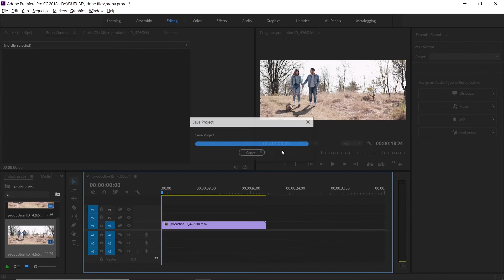How to do Cinematic 21:9 Aspect Ratio Tutorial Premiere Pro 2021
A tutorial on how to do the cinematic 21:9 Aspect Ratio in Premiere Pro

Every week new video on Monday - Wednesday - Saturday

If you want to see more work from me check out my personal instagram and facebook page:

Song: Chill Lo-fi Hip-Hop Beats

I hope i can help you with this video,
so i know my work is not worthless.